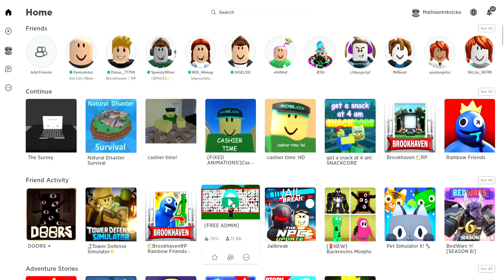Roblox 2022 09 25 16 16 59